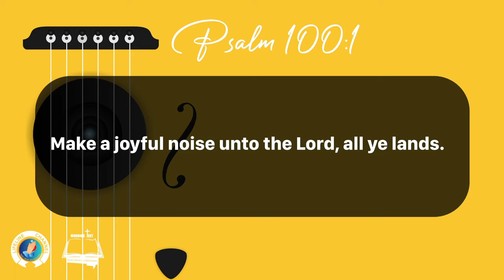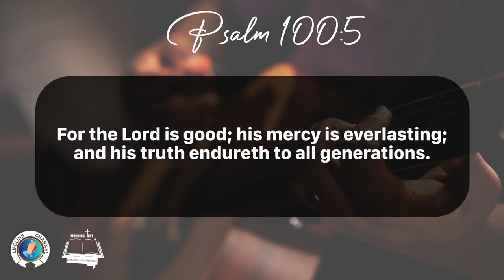Morning Inspiration and Bible Verse. (Psalm 100:1-5) Friday, December 15, 2023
Psalm 100

Make a joyful noise unto the Lord, all ye lands.

2 Serve the Lord with gladness: come before his presence with singing.

3 Know ye that the Lord he is God: it is he that hath made us, and not we ourselves; we are his people, and the sheep of his pasture.

4 Enter into his gates with thanksgiving, and into his courts with praise: be thankful unto him, and bless his name.

5 For the Lord is good; his mercy is everlasting; and his truth endureth to all generations.